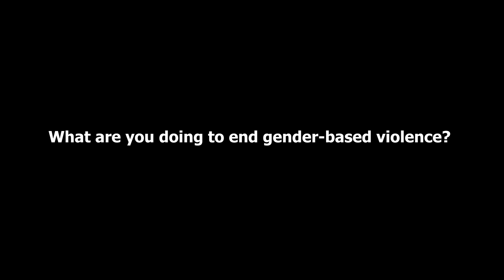What are you doing to end gender-based violence?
1 in 3 women globally has experienced some form of sexual or physical violence.
In 2020, over 5 million adolescent girls were married before the age of 18.
Reporting is usually met with Stigma and victim blaming.